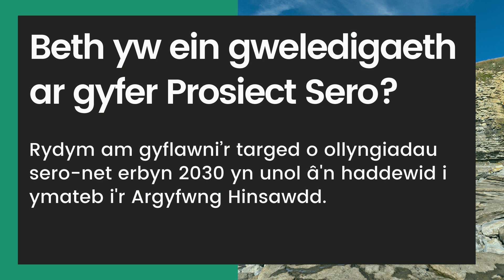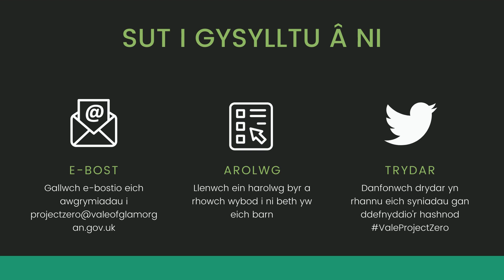Prosiect Sero - Ynni a Thrafnidiaeth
Mae Cyngor Bro Morgannwg yn ymgynghori ar y Cynllun Her Newid Hinsawdd drafft. Mae hwn yn manylu ar ymateb y sefydliad i'r Argyfwng Hinsawdd.

Mae Project Sero yn rhan o brosiect ehangach i ymgynghori a chasglu syniadau ar beth arall y gallwn ei wneud a sut y gallwn gefnogi newid yn y gymuned ehangach.

Yma, byddwn yn rhannu'r hyn rydyn ni wedi'i wneud hyd yn hyn a'n cynlluniau ar gyfer y dyfodol ar gyfer newid y ffordd rydyn ni'n defnyddio ynni a thrafnidiaeth ym Mro Morgannwg.